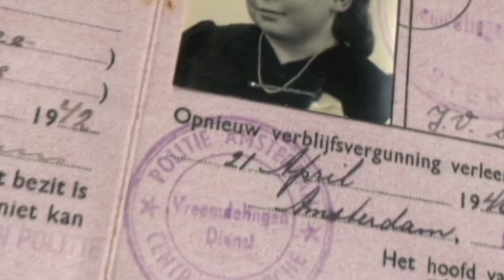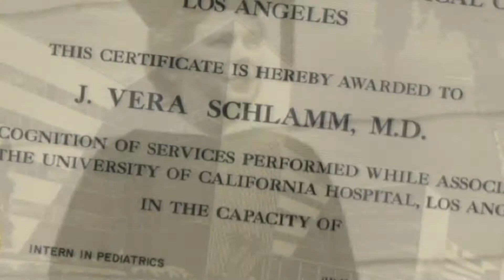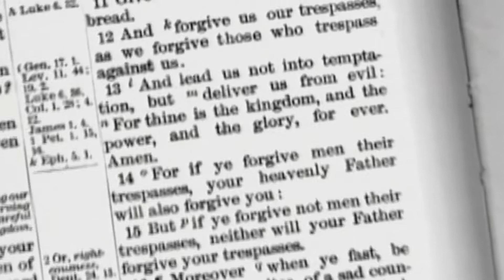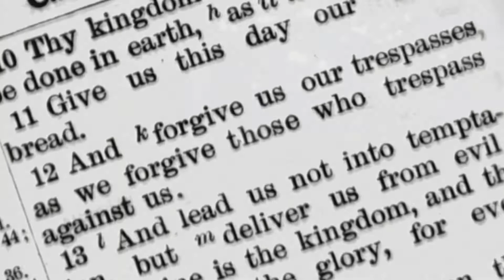AS WE FORGIVE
Vera Schlamm, a holocaust survivor, recounts how—through the power of prayer and the love of God—she was able to forgive the Nazis who imprisoned and tortured her family during WWII.